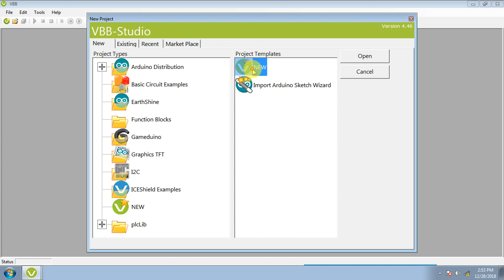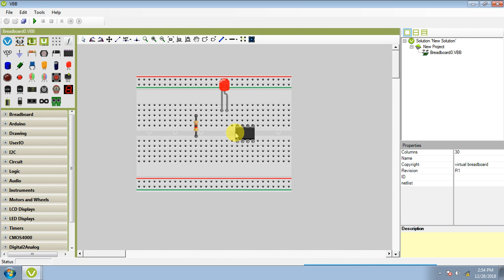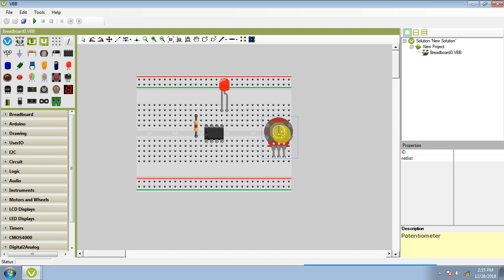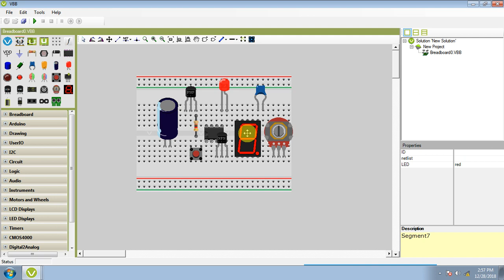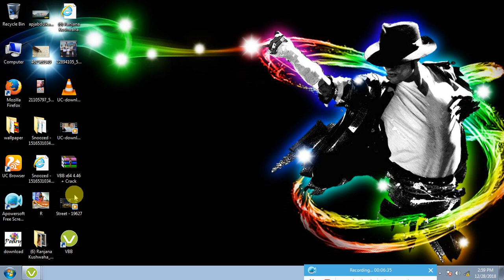virtual breadboard software part 3